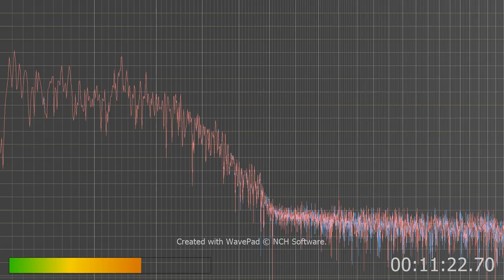Listen closely you should hear a girls voice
most likely a AI chat bot girls voice but it began trying to invade my hearing aid so i recorded it.